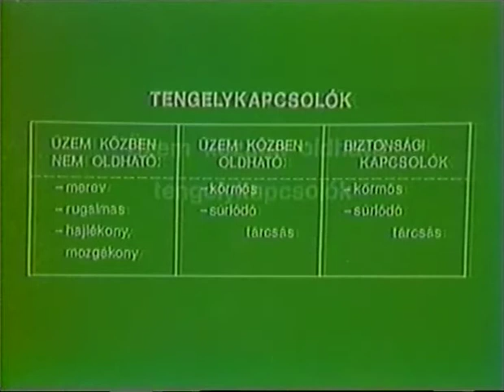Tengelykapcsolók 2. rész